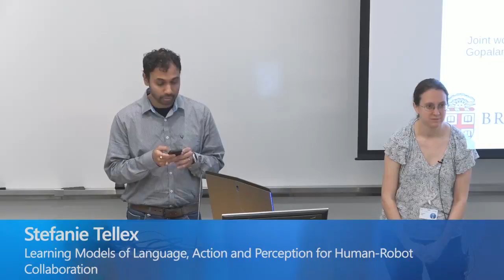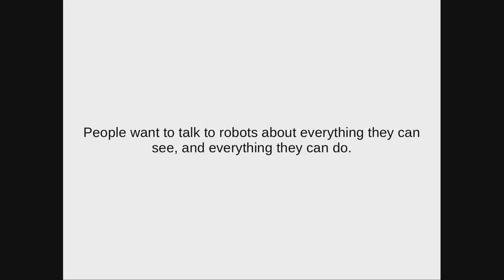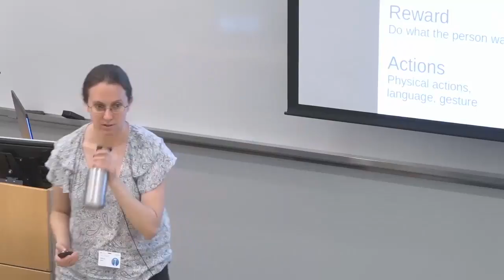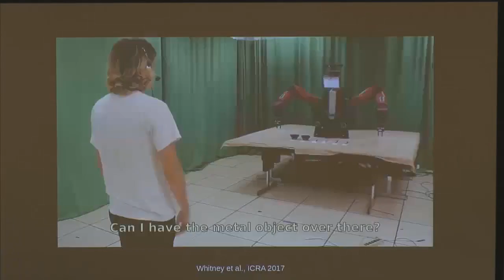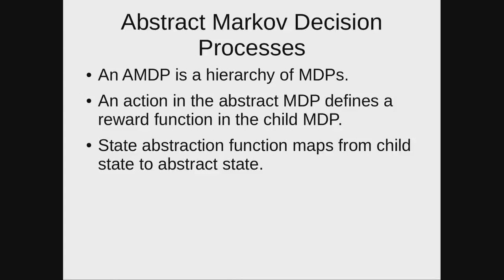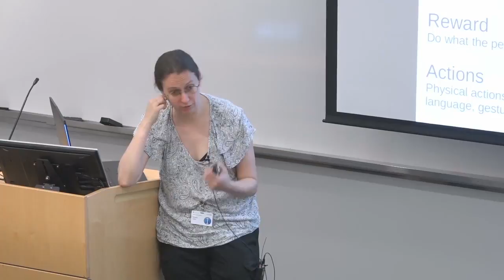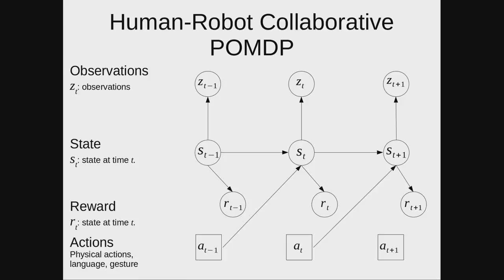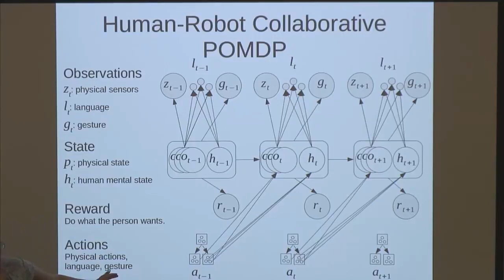Learning Models of Language, Action and Perception for Human-Robot Collaboration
Robots can act as a force multiplier for people, whether a robot assisting an astronaut with a repair on the International Space station, a UAV taking flight over our cities, or an autonomous vehicle driving through our streets. To achieve complex tasks, it is essential for robots to move beyond merely interacting with people and toward collaboration, so that one person can easily and flexibly work with many autonomous robots. The aim of my research program is to create autonomous robots that collaborate with people to meet their needs by learning decision-theoretic models for communication, action, and perception. My work enables a robot to learn compositional models for word meanings that allow a robot to explicitly reason and communicate about its own uncertainty, increasing the speed and accuracy of human-robot communication. Action for collaboration requires models that match how people think and talk, because people communicate about all aspects of a robot's behavior, from low-level motion preferences (e.g., "Please fly up a few feet") to high-level requests (e.g., "Please inspect the building"). I am creating new methods for learning how to plan in very large, uncertain state-action spaces by using hierarchical abstraction. I am creating new methods for autonomously acquiring perceptual models in situ so the robot can perceive the objects most relevant to the human's goals. My unified decision-theoretic framework supports data-driven training and robust, feedback-driven human-robot collaboration.